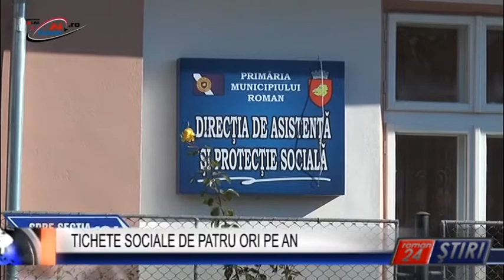TICHETE SOCIALE DE PATRU ORI PE AN